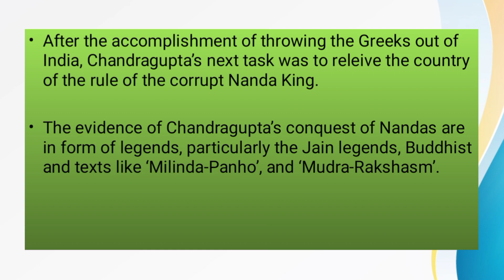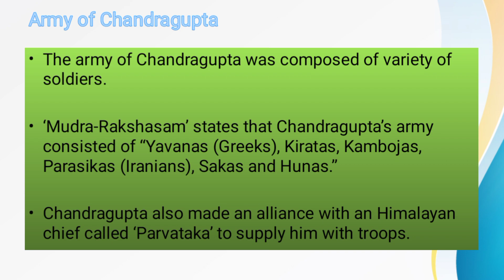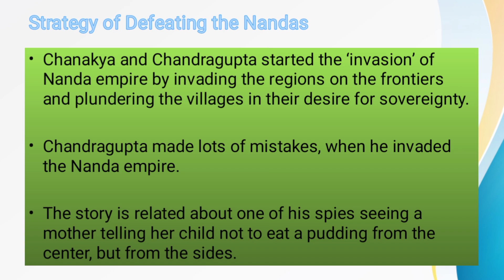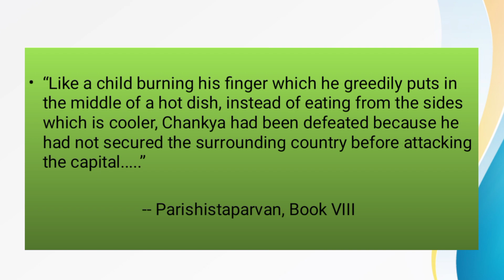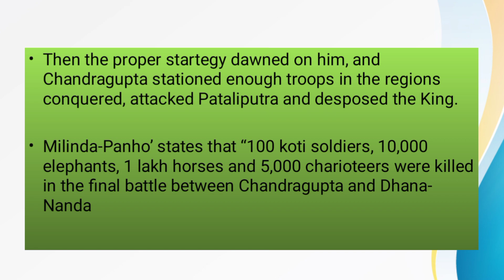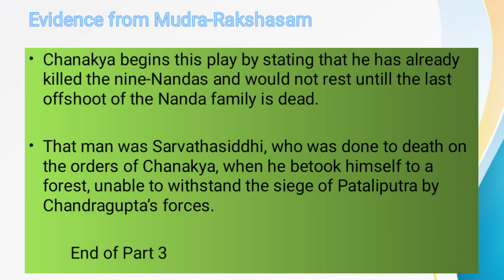Chandragupta Maurya: Part 3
In this part, we would look at Chandragupta's conquest of Magadha, his struggles, mistakes in strategy, and finally the removal of Dhana- Nanda.

You can also read articles on ancient Indian history on my WordPress account: